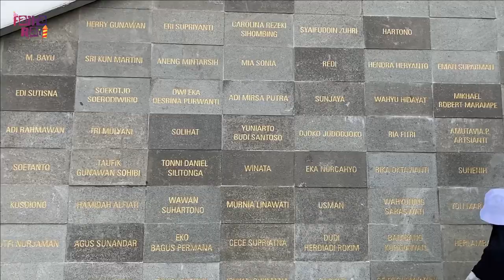TERNYATA BEGINI UPACARA BENDERA 17 AGUSTUS DI LAPANGAN GASIBU BANDUNG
Dirgahayu Indonesia yang ke- 77
Ini pertama kalinya aku dan Rayi menyaksikan upacara bendera secara langsung. Ternyata begini upacara bendera 17 Agustus di lapangan gasibu Bandung.
seruuu banget apalagi pas acara di depan gedung sate ada semacam karnaval gituu..
aah pokonya sobat nonton sampai habis yaaaa heheh...
Official FAIHA RAYI
Hari  Tayang
Selasa dan Jum'at